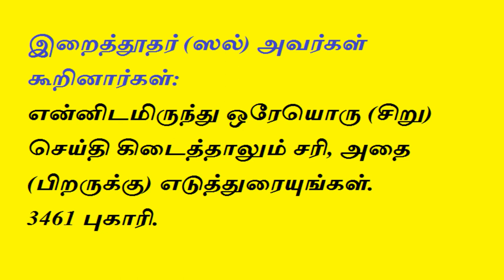Tamil bayan - வித்ருடைய தொழுகையை தராவிஹ் தொழுகைக்கு முன்பு தொழுவது சிறந்ததா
தலைப்பு : வித்ருடைய தொழுகையை தராவிஹ் தொழுகைக்கு முன்பு தொழுவது சிறந்ததா
இடம் : மக்காஹ் மஸ்ஜித், சென்னை